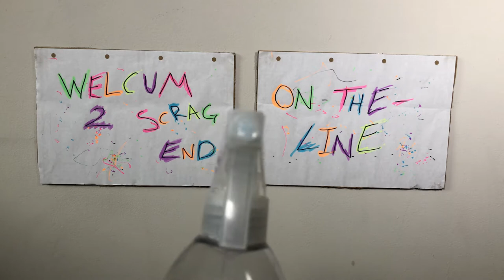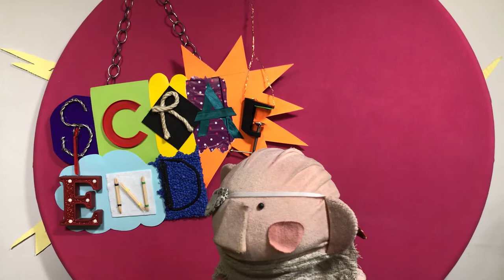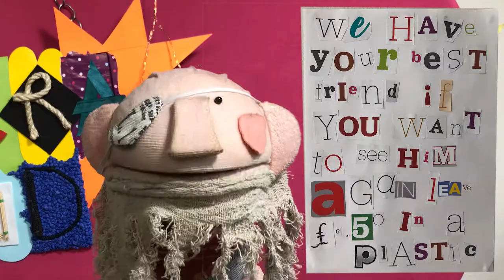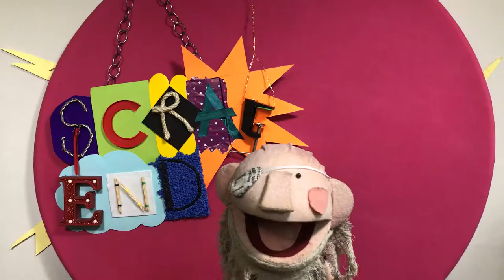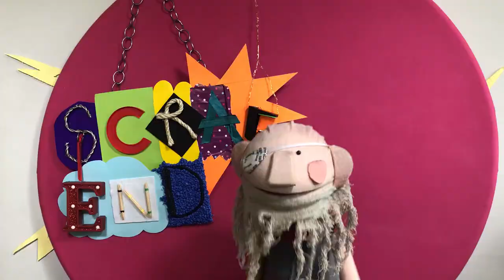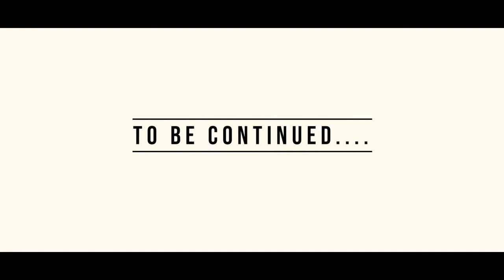Episode 9 - Caught Napping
Oh hello, we didn’t hear you come in!

This week, there’s reminiscing, Al sees a UFO, and there’s something off, but Bilbo can’t quite put his finger on it.

Bored locked into isolation, wondering about which members of your household you should dismember? Join the Scrag End stars to briefly take your mind of it. or whilst you sit and sharpen your pain instruments.

Remember to send any pictures, letters or poems to Bilbo

Created, Performed an